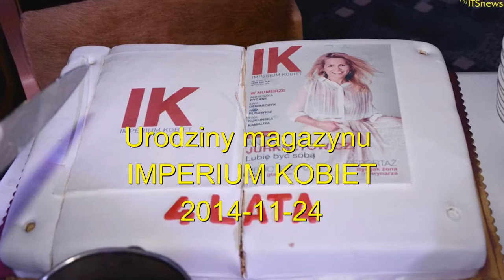4-te urodziny magazynu IMPERIUM KOBIET. Warszawa 2014.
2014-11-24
4-te urodziny magazynu Imperium Kobiet połączone były z finałem plebiscytu IMPERIUM URODY. Uroczystoś rozpoczęła skrzypaczka Magdalena Szymańska, a następnie wręczono statuetki BESTSELLER ROKU 2014 dla najlepszych firm kosmetycznych oraz salonów spa. Po koncercie gwiazdy wieczoru – Sary May wjechał urodzinowy tort, który pokroiła Redaktor Naczelna Imperium Kobiet - Ilona Adamska. O oprawę muzyczną zadbał zespół VOCART.eu. Na uroczystym evencie pojawili się m.in. Joanna Jabłczyńska, Mariola Bojarska – Ferenc, Krystyna Mazurówna, Karolina Nowakowska, Anna Kerth, Bogdan Gajkowski, Laura Łącz, Jarosław Jakimowicz, Ryszard Rembiszewski.